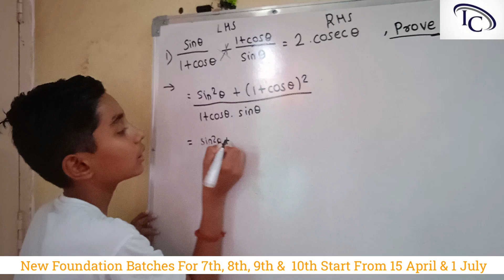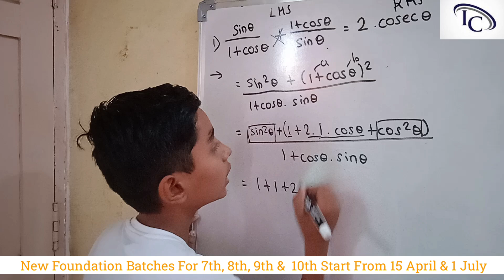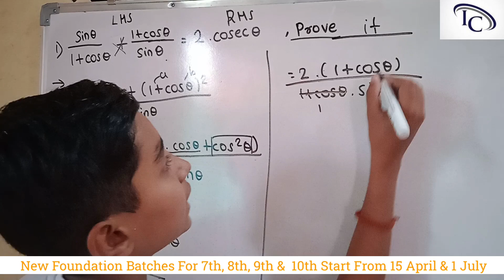7th class student of IIT/AIIMS Foundation batch solving 11th Trigonometry problem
Foundation 7th 8th 9th 10th